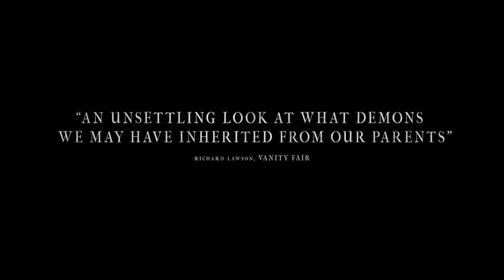How to Fix Hereditary's Ending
What started out as a fantastic movie quickly became one of the most ridiculous things I've seen all year.